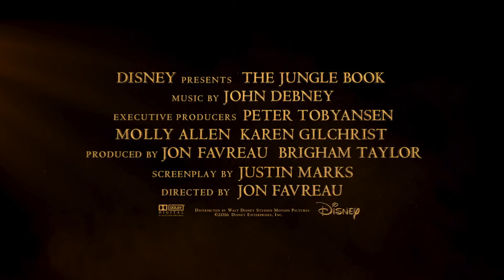The Jungle Book Trailer 2 Official Disney HD